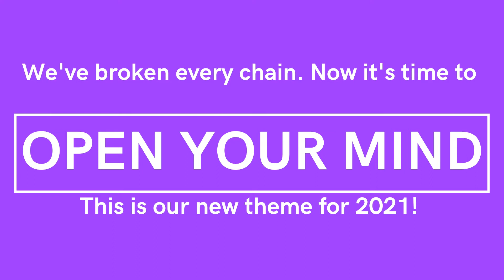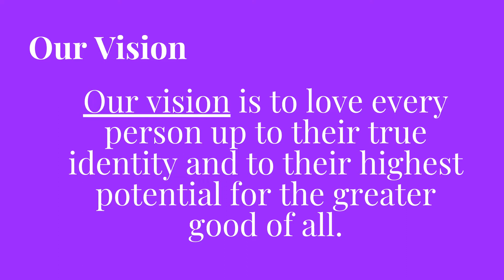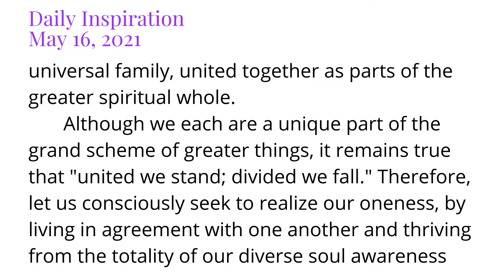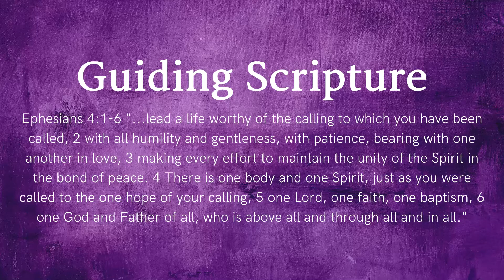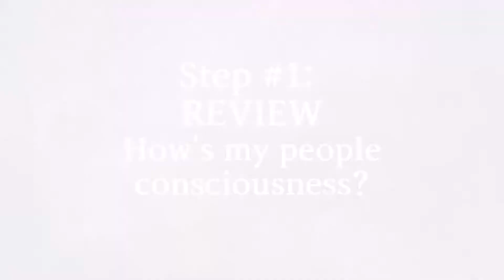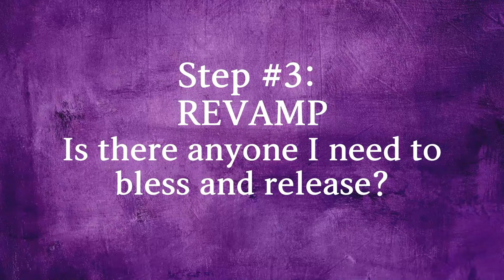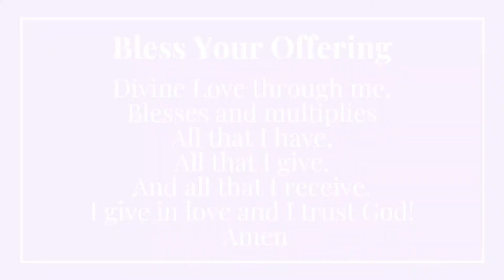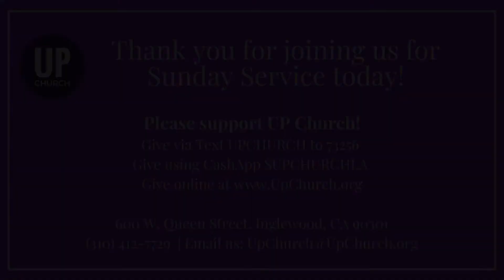Sunday Worship Experience - May 16, 2021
UP Church Sunday Worship Experience
Rev. Sherri James, Senior Minister
Rev. Sheree Thompson, Assistant Minister

UpChurch.org

To join UP Church or to learn more about this unique spiritual community, complete this google form

BE A CHEERFUL GIVER!

Text to Give:
Text To: 73256
Message: UPCHURCH

US Mail: UP Church, 600 W. Queen Street, Inglewood, CA 90301

SERMON SERIES: Open Your Mind to Receive [Based on Catherine Ponder's book Open Your Mind to Receive

SERMON TITLE: The Power of a People Consciousness

SCRIPTURE: Ephesians 4:1-6 "...lead a life worthy of the calling to which you have been called, 2 with all humility and gentleness, with patience, bearing with one another in love, 3 making every effort to maintain the unity of the Spirit in the bond of peace. 4 There is one body and one Spirit, just as you were called to the one hope of your calling, 5 one Lord, one faith, one baptism, 6 one God and Father of all, who is above all and through all and in all."

SERMON THESIS: Your ability to fulfill God's Divine Plan for your life boils down to the quality of your personal relationships.

STEP #1: REVIEW: Make an honest assessment of your people consciousness.

STEP #2: REFRAME: Clean up any faulty attitudes you have about people.

STEP #3: REVAMP:  Move into your life people who are right for you; move out of your life people who are wrong for you.

FEATURED MUSIC:
FATHER MOTHER GOD
Written by: Della Reese Lett
Arranged by: Noriko Olling
Lead Vocals: Patti Henley, Kam Talbert
BG Vocals: Patti Henley, Kam Talbert & Noriko Olling
Guitar: Moses Sun
Piano: Noriko Olling
Drums & Mix: Chad Wright
VIdeo Edit: Noriko Olling

FORGIVENESS SONG
Written by Noriko Olling & May McCarthy
Lead Vocals : Krystal Helena
BG Vox : Domonique Kent, Noriko Olling, Ocean Olling
Piano : Noriko Olling
Guitar : Moses Sun

MOVING FORWARD
Written by Israel Houghton & Hezekiah Walker
Lead Vocals: Kam Talbert
Guitar: Darrell Crooks
Keyboards: Noriko Olling